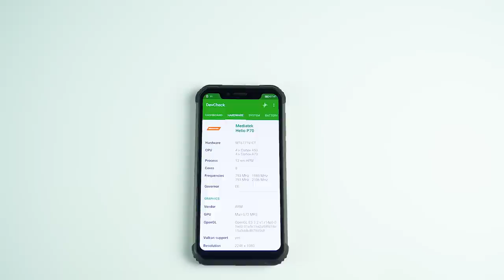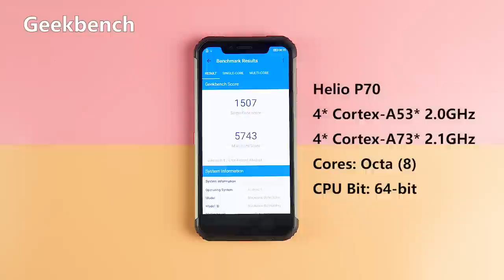Blackview BV9600, 2019 Upgrade Helio P70, Full Netcom, rugged phone